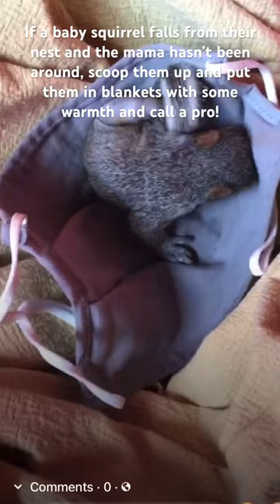Baby squirrel fell from tree!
Friendly PSA - Did you know squirrels don’t typically carry harmful disease to humans?

With all those big winds last night here in the Carolina’s, don’t be surprised if you find young squirrels that have fell from their nest. It’s that time of year where this happens most often. We have found little squirrels like little Sammy here a few years ago and we cared for him until we could find someone with skill and time to help him better.

If you find a squirrel on the ground leave for a short time to allow the mama to come get them. If they are there for too many hours in the cold, they’ll die. Scoop them up and get them in blankets with some heat. They’re babies and need warmth. They’ll need food/milk too. Seek out a pro to help keep up with the baby’s needs.